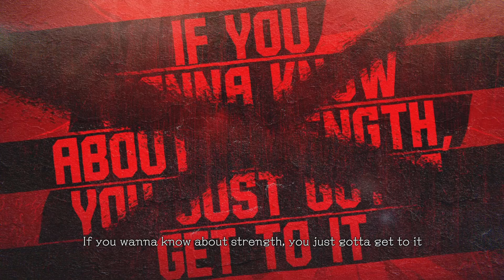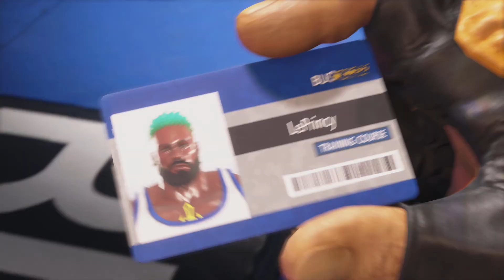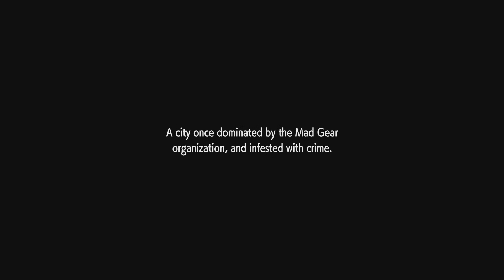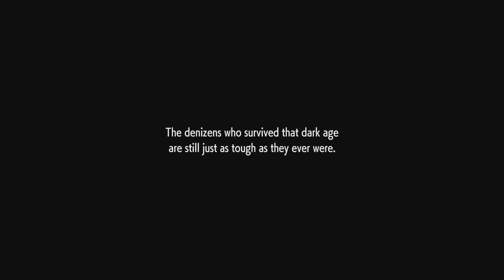Street Fighter 6 Demo Review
The game Is looking really good
toys & games

-Like for the support 👑I Appreciate It

With fitness, nutrition, and habit-coaching features, plus in-app messaging, progress tracking, and much more, Body Fixers™ coaching is everything you need to transform your body and mind.

- Thanks for the support 🔥
❕My Snapchat ➝ Princyy-k
❕My Twitch ➝ lekingprincy
❕My Instagram ➝ pktrila